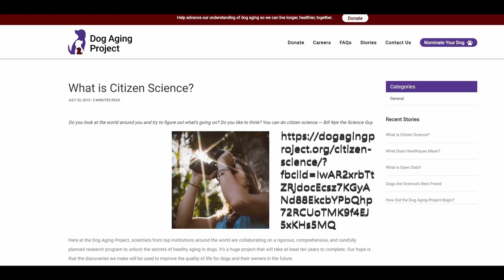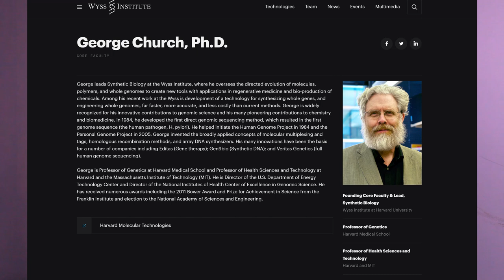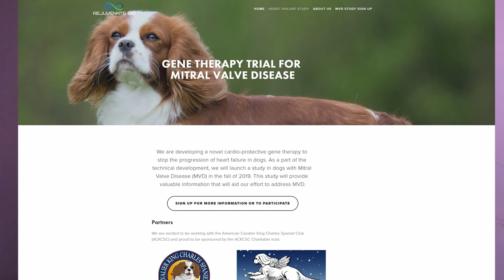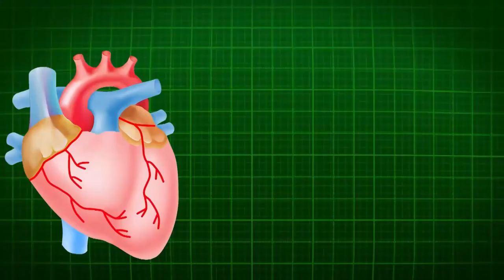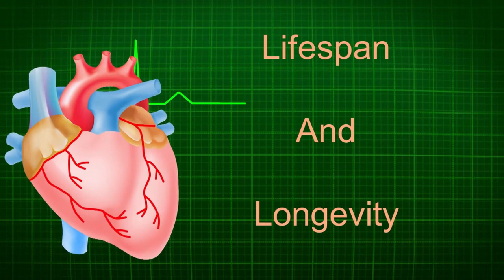Can We Increase the Lifespan of dogs? Studies in progress! Part 1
Our dogs age faster than we do.   It's sad. But a fact.   But there are two labs I am going to talk about and probably more that are looking to increase their lifespan, with hopes of the treatments eventually extending to humans.  I mention Mitral Valve Disease in Cavalier King Charles Spaniels and direct you to the AKC and the breed club for more information.